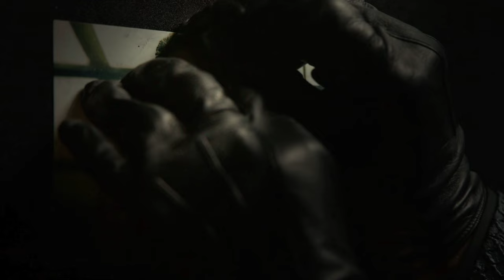Twisted Metal | (SPOILER ALERT) Season 2 Contestant List Assumption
After watching the series I truly enjoyed it and wanted to make a tournament list for the second season going based on who was In the series and I know seeing 2 contestants on there that might have been killed but was never really shown a body to prove it so just assuming there in the tournament. twistedmetalseries twistedmetal sweettooth anthonymackie Any questions ask in the comments